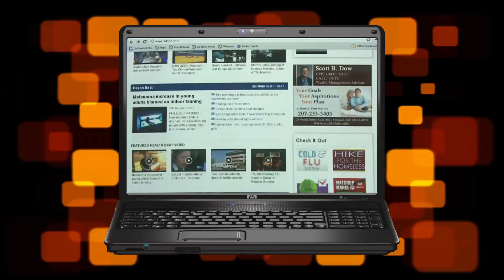Hike for Homeless 2012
Join us on April 28, 2012 for Hike For The Homeless. Proceeds benefit the Bangor Area Homeless Shelter. To register or just to pledge to the hike, just visit WLBZ2.com.
Let's make this the biggest hike yet!